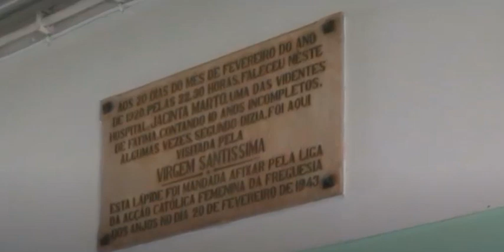Fatima Jacintas ,Francisco Letzte Stunden (Lucia)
Die drei Seherkinder von Fatima (v.l.):
Jacinta, Franciso und Lucia